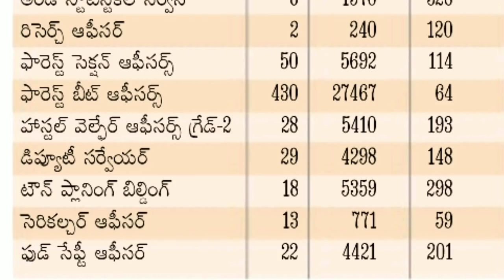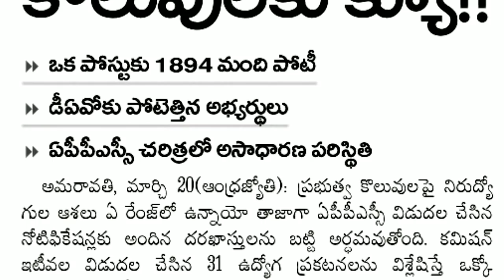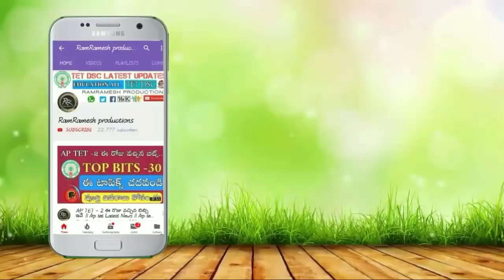APPSC Latest News today || APPSC Latest updates today || APPSC Notifications 2019